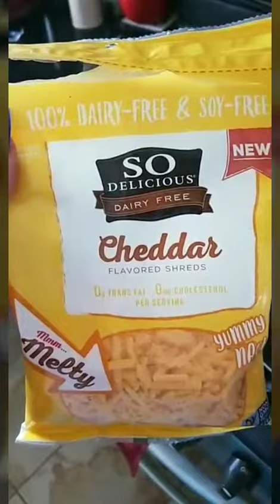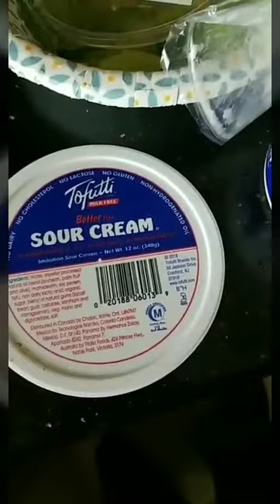Vegan Quesadilla Burger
Inspired by the Quesadilla burger at Applebees, here's my vegan version using the Beyond Burger and all vegan cheeses and sour cream.

It was messy, but delicious.